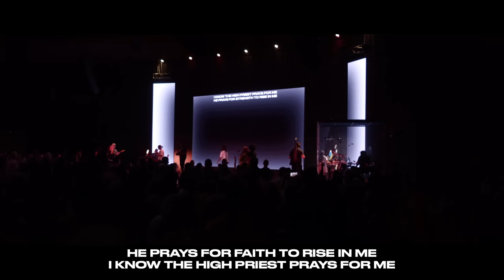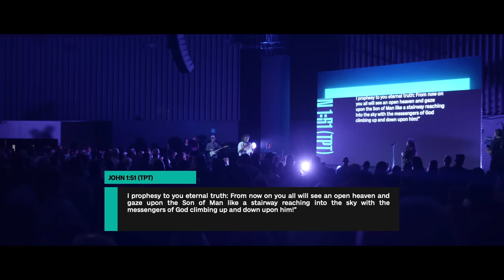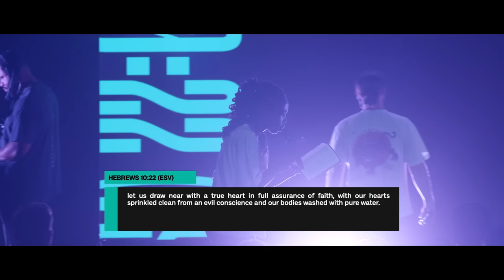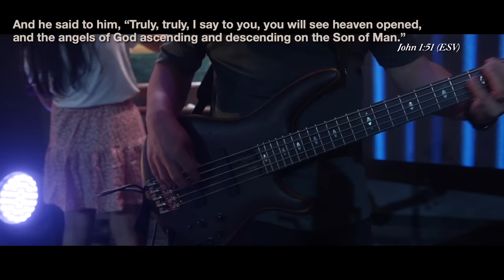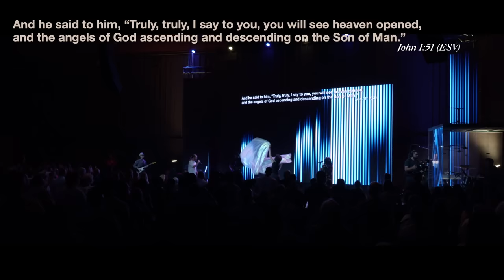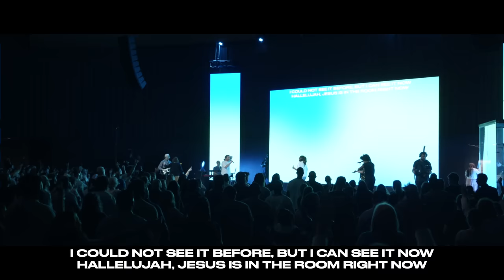11:30AM Encounter | 07.23.23 | Mercy Culture Worship | DUNAMIS + Fortify My Faith + House Of God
This is the full worship set by Mercy Culture Worship from the 11:30AM Sunday Service on 07.23.23 at Mercy Culture Church in Fort Worth, TX.

Thanks for encountering God with us!
Mercy Culture Worship is a presence-driven worship community of Mercy Culture Church based out of Fort Worth, Texas. We exist to take people from corporate encounters with God to daily personal encounters with God. Our greatest desire is to please the Lord above everything else.

For more information or if you're looking for a local church to connect to, please

TEAM
Vocals: Jasmine Weiler
Vocals: Danny Frishmuth
Vocals: Wendy Jackson
Bass: Frank Saenz
Drums: Malachi Smith
Electric Guitar 1: Luis Ayala
Electric Guitar 2: Treigh Martinez
Keys: Mark Snider

TIMESTAMPS
00:00 - Welcome
01:44 - Dunamis
04:57 - Fortify My Faith
20:50 - House Of God
36:17 - High Priest Forever
37:39 - I'm So Glad There's Only One Way In
39:39 - There's Only One Way
40:50 - Behold, There Was A Savior / House Of God
41:45 - Hallelujah, The High Priest Is In The Room